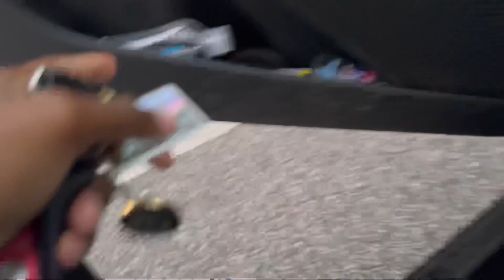my nighttime routine (vlog 3)